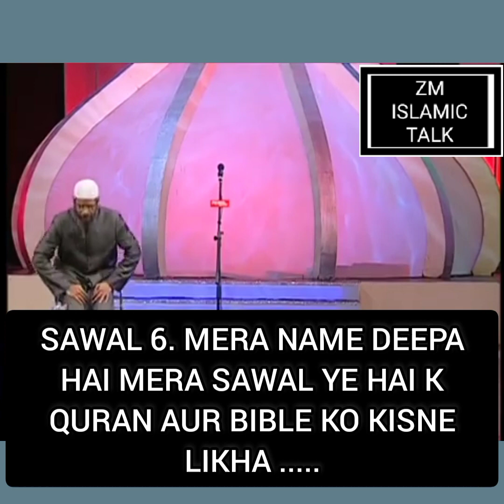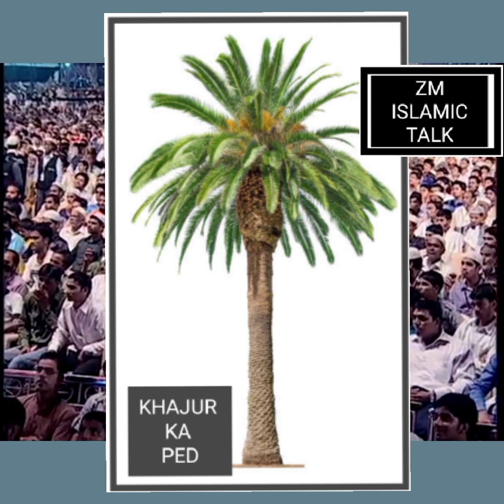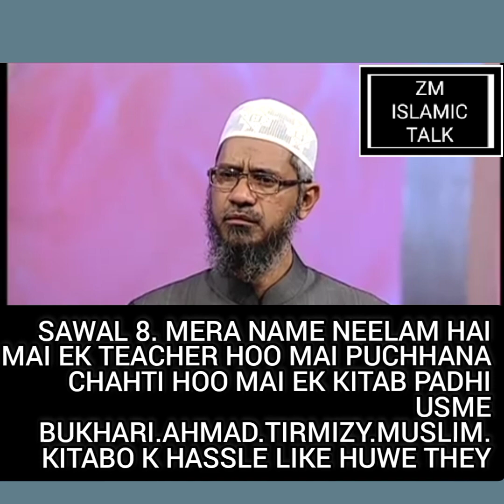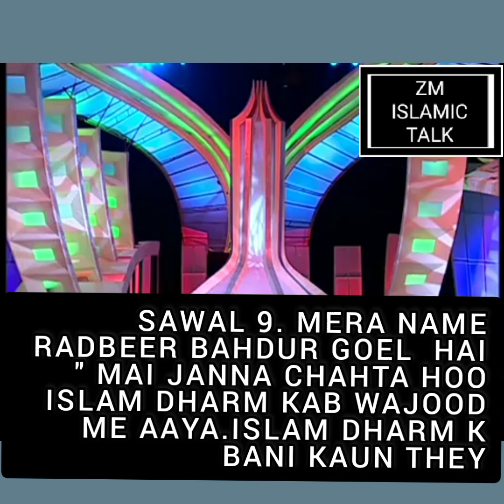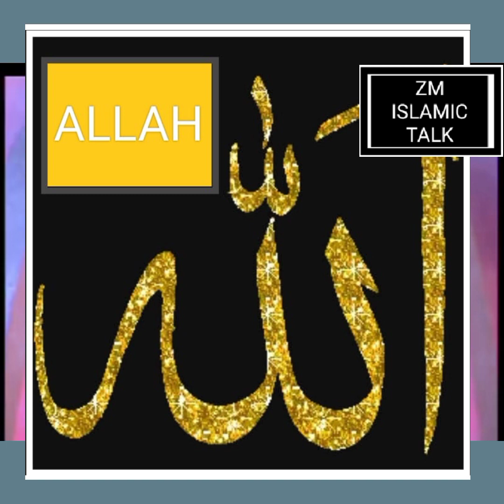Dr zakir naik sawal JAWAB AALMI bhaichara